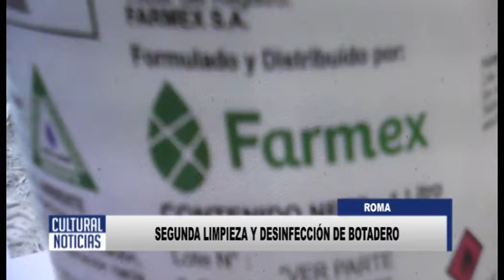ROMA Desinfección y limpieza de botadero